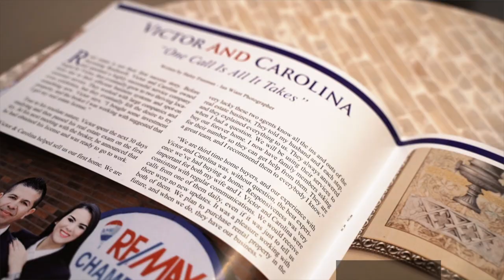Tell Us Your Story | Victor And Carolina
If you are considering selling or buying your home – what are the main challenges you face? Sit down with us & tell us your story. We are committed to helping you save thousands. Whatever your difficulties – let's overcome your situation together 😊💕

Servicing San Bernardino County, Los Angeles County, Riverside County, Orange County.

Ready to take action, or have questions?

🏠👩🏽‍💻 List your home for 1.5%, SAVE THOUSANDS!
No Hidden Fees. No Obligation Appt. Full Service Guaranteed.
And we work with buyers for FREE!